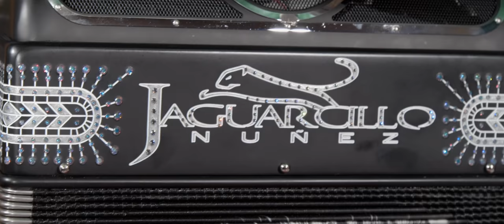Mantengo de Pie Adrian Ft Jaguracillo Nuñez Video Official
Biel Records Presenta una colaboracion entre Adrian Y Jaguarcillo Nuñez esperamos sea de mucho agrado a todos ustedes y dejenos saber en los comentarios que les parece el tema y no olvides de dejar tu like y suscribirte al canal para mas notificaciones nos vemos en las presentaciones